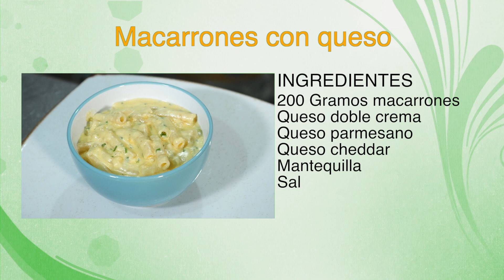Macarrones con queso - HogarTv producido por Juan Gonzalo Angel Restrepo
Los macarrones con queso o Mac & Cheese son uno de los platos más típicos de la gastronomía de los Estados Unidos. Si naces en EEUU, esta será sin duda una de las primeras recetas que vas a aprender a cocinar de pequeño o cuando te vayas a independizar.

Por eso hoy vamos a enseñaros cómo se prepara esta receta de macarrones con queso al estilo americano, para que sepáis cómo interpretan esta receta de pasta en aquel país.

¡SÍGUENOS!

Invitado: